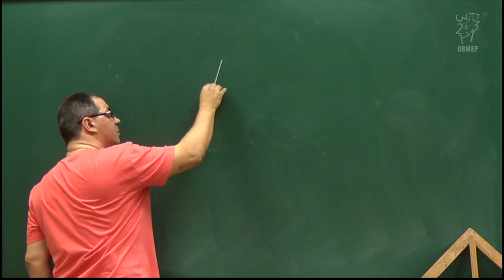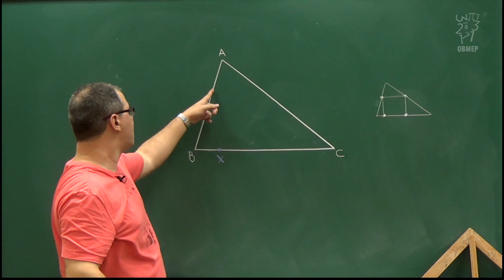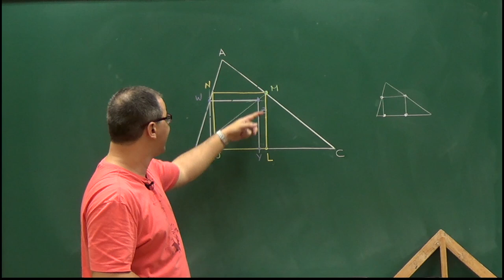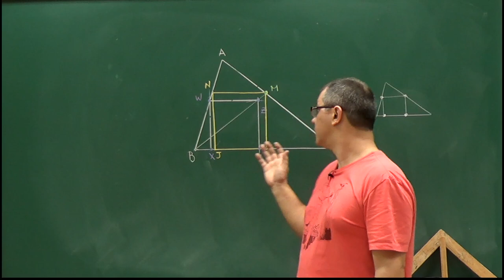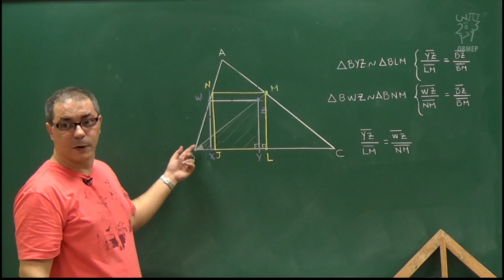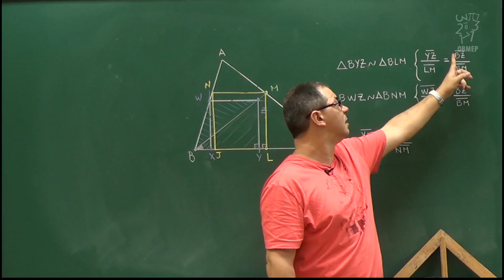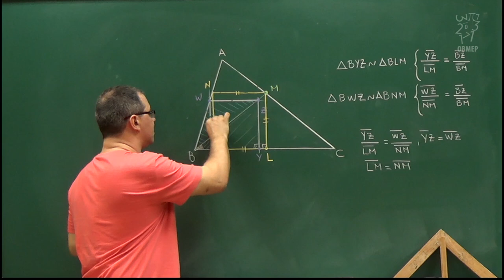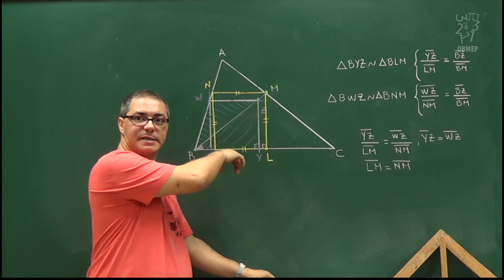Aula 12 - Quadrado inscrito em um triângulo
Nesta aula construímos um quadrado interior a um triângulo, de modo que cada vértice do quadrado esteja sobre algum lado do triângulo.